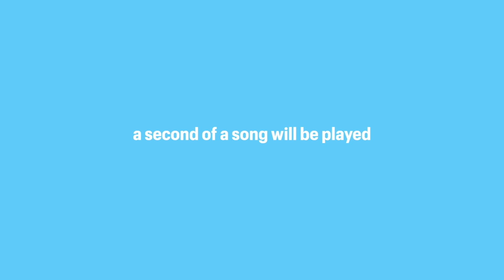Ear For Music | Roxxy vs Terrence - 2000's Rap Groups | All Def Music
Ear For Music is a modern music game show that challenges the SquADD's music knowledge. Do you think they can recognize a popular song within just a second of hearing it? Tap in to find out!

On this episode Roxxy Haze and Terrence Green test their musical ear to the rap groups of the 2000’s

Starring: Roxxy Haze and Terrence Delane
Host: Mike Damn
Executive Producer: Megan "MegScoop" Thomas
Producer: Jade Avalos
Director: Patrick Cloud
Assistant Director: Damien Thurmon
Production Coordinator: Jonaye Anderson
Director of Photography: Gary George
Camera Operators: Adrian J. Cooley, Alyssa Ayon
Gaffer/Key Grip: Rashaad Moore
D.I.T: Nee Kirschman
Editor: Zach Foster
Assistant Editor: Nee Kirschman
Sound Mixer: Stu Chacon
Production Assistant: Danielle Jacobs, Nae Simone
BTS: Kern Lawrence
Talent Booker: Nandi Anderson

🔥 Take our survey, to win over $50 in All Def merch!